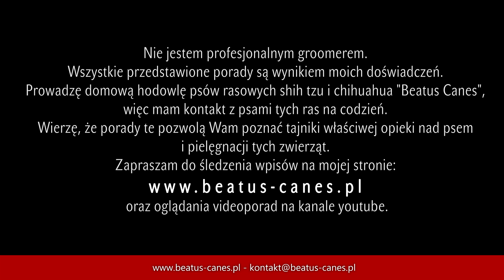Przygotowanie chihuahua do wystawy - część 1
W filmie mówię o tym, jak przygotować chihuahua do wystawy. Pokazuję, w jaki sposób trenować ze szczeniakiem, które zachowania wzmacniać, a które eliminować. Jest to swego rodzaju instruktaż przedwystawowy.